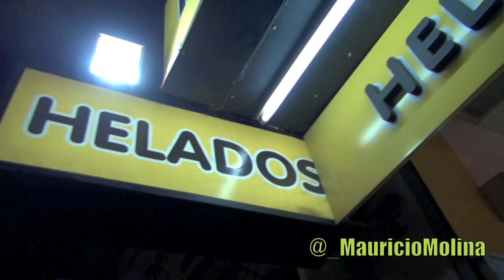Prettyboimo en Buenos Aires, chillen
quick video of me in buenos aires. zona recoleta